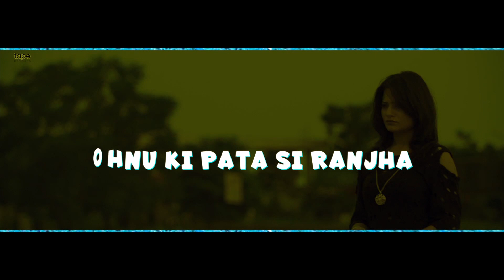Yaari 2 Surjit Bhullar ● Refix Version | Full Songs | Latest Punjabi Song 2019 | Tape Records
► Tape Records Presenting New Punjabi Song Yaari 2 by Surjit Bhullar.

🎧   All Credits :-

Title -- Yaari 2
Singer -- Surjit Bhullar
Presentation - Hammy Kahlon
Lyrics - Matt Sheronwala
Producer -  Roy Bhullar
Art Work- Mark Dhaliwal
Video by - Zoom Media
Record Label -- Tape Records

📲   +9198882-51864